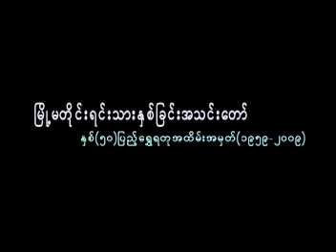ယေရှုခန္ဓာ - နိဒါန်း ဧဖက် ၁:၂၃ - မြို့မ - နိဒါန္း - ဧဖက္ ၁း၂၃ (ျမိ ု့မ) Ephesians 1:23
ဤ “BODY OF CHRIST ယေရှုခန္ဓာ” ဓမ္မတေး Gospel Song Album သည် ရန်ကုန်မြို့ရှိ “မြို့မတိုင်းရင်းသားနှစ်ခြင်းအသင်းတော်” ၏ နှစ် ၅၀ ပြည့် ရွှေရတု ကျေးဇူးတော်ချီးမွမ်းခြင်း အထိမ်းအမှတ် (၁၉၅၉-၂၀၀၉) ဖြစ်ပါသည်။

ဤတေးသီချင်းများကို ဝေမျှလိုသည့်အခါ တစ်ဆင့်ကူးယူ ဝေမျှခြင်းထက် သီချင်း Link ကိုသာ Share ပေးကြပါရန် မေတ္တာရပ်ခံပါသည်။

"JESUS IS LORD" Philippians 2:10-11 က အသင်းတော်ရဲ့ ဆောင်ပုဒ် Logo ဖြစ်ပါတယ်။

ဤဓမ္မတေးသီချင်းများကို ဆက်ကပ်ရေးသားသီကုံးပေးခဲ့သော ချစ်သောညီငယ် Dr. Billy နှင့်တကွ ဆက်ကပ်ပါဝင်လုပ်ဆောင်ခဲ့ကြသူအားလုံး ဘုရားသခင်ထံမှ ဆုကျေးဇူးကောင်းကြီးမင်္ဂလာများအစဉ်ရရှိခံစားရပါစေကြောင်း သခင်ယေရှုနာမတော်၌ ဆုမွန်ကောင်းတောင်းပေးလိုက်ပါတယ်။

မြို့မ ကိုချစ်သော ရပ်ဝေးမှ
Nyi Nyi Myint